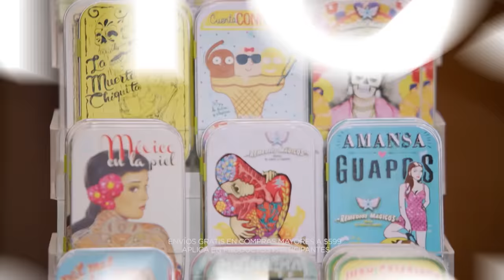Carlos se pone a la ofensiva por este guacamole | Shark Tank México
Octavio Sánchez y Eduardo Padilla presentan "Corazón de María", una empresa productora y comercializadora de pulpa de aguacate y guacamole empacado al vacío. Este producto ya cuenta con 170 puntos de venta y estos emprendedores esperan empezar a exportarlo prontamente. Buscando 18,400 dólares por el 10% de participación, ¿Lograrán convencer a los Tiburones?